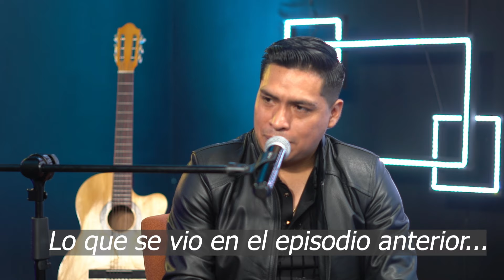Crispin Alegria : " Yo se hacer de todo , soy un hombre de guerra" / Cuéntamelo todo Podcast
Podcast: "Cuentamelo todo"
Invitado: "Crispin alegria  - El arquitecto del requinto "
(Parte 2 de la entrevista)
Programa producido por: Producciones Amor Amor